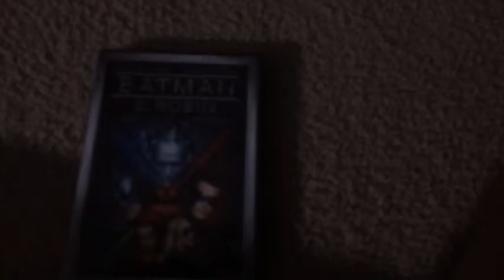The Worst Sequels Official Trailer